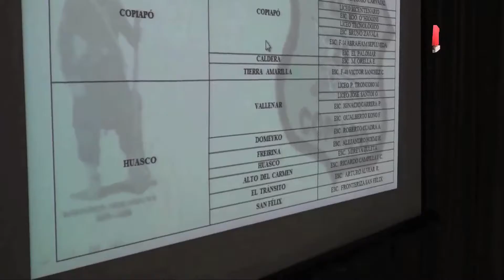Autoridades afinan detalles para elecciones municipales en la Región de Atacama